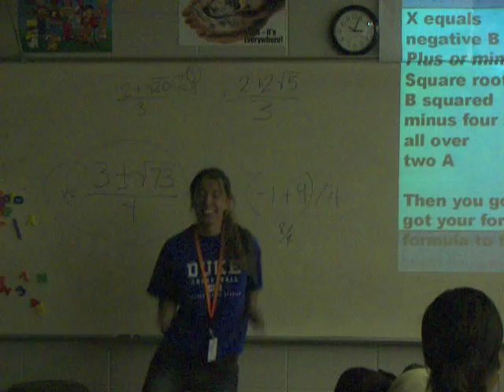Quad Noodle Soup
another song i made up for my students so they could memorize the quadratic formula.